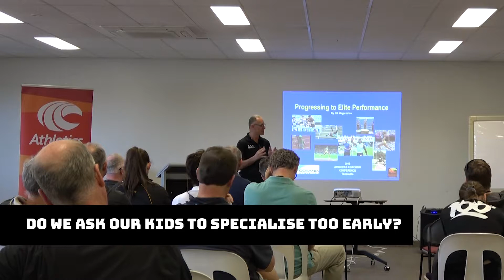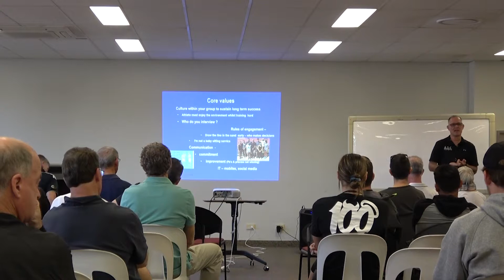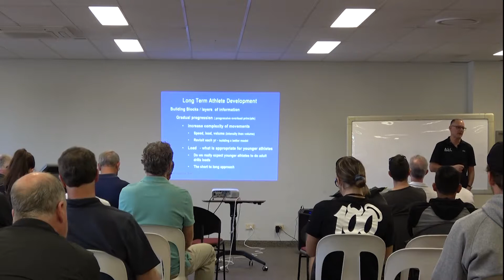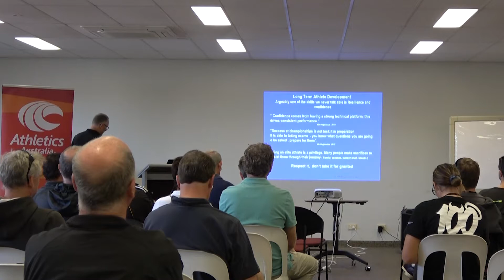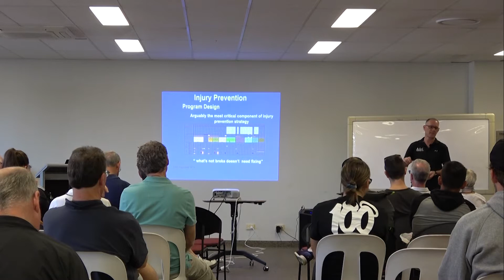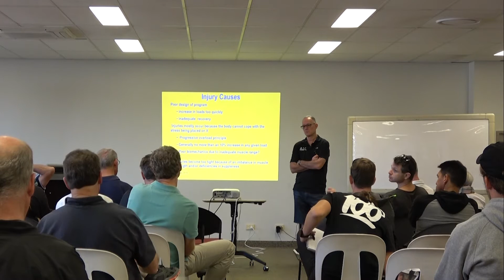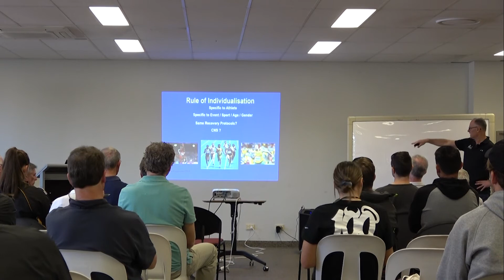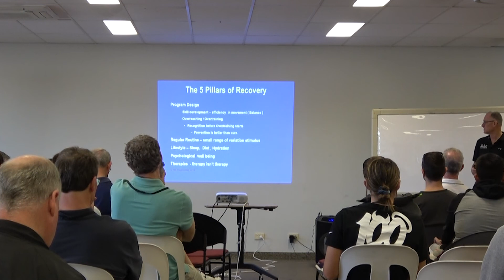Developing Elite Performance - Presented by Nik Hagicostas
World Athletics and Athletics Australia presenter, Nik Hagicostas, shares his philosophy for developing athletes between the ages of 12 and 18 with potential for elite performance.

Hosted as part of the 2019 Athletics Coaching Conference by Athletics Australia.